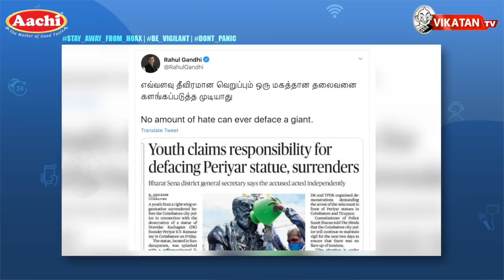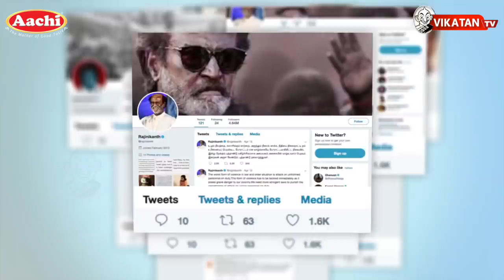'சாத்தான்' காக்கிகளை விசாரித்த மனித உரிமை ஆணையம்..என்ன நடந்தது?| The Imperfect Show 18/7/2020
00:00 Start
14:40 எவன் பார்த்த வேலடா இது
15:18 இன்றைய கீச்சுகள்
16:33 இன்றைய விருது

*இந்தியாவில் ஒரேநாளில் 34,956 பேருக்கு கொரோனா. கொரோனா பாதிப்பு பத்து லட்சத்தை தாண்டியது.
கந்தசஷ்டி-கறுப்பர்கூட்டம் கூட்டம் - பெரியார்
*கறுப்பர் கூட்டம் அலுவலகம் சீல்.
போராடிய பா.ஜ க-வினர் 250 பேர் மீது வழக்கு
*கந்தசஷ்டி- பெரியார் அவமதிப்பு..இரண்டையும் கண்டித்த அமைச்சர் காமராஜ்
*தர்மபுரியில் பட்டியிலின மாணவரை கையால் மலம் அள்ள வாய்த்த கொடுமை

கொரோனா அலர்ட்... வீட்டுக்குள்ளேயே பணி... நடமாடத் தடை...எந்தக் காரணங்களாலும் நீங்கள் விகடனை மிஸ் செய்ய வேண்டாம்..!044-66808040-க்கு மிஸ்டு கால் கொடுத்து VikatanApp மூலம் ஒரு மாதம் கட்டண்மில்லாமல் வாசியுங்கள்..
*One Month FREE FREE FREE*விகடன் வாசகர்களே...இப்போது உங்கள் வீட்டுக்குள்ளேயே கிடைக்கும் விகடன்!உங்கள் கையில் உள்ள மொபைலில் VIKATAN APP-ஐ டவுன்லோடு செய்து விகடனில் வெளியாகும் அனைத்து இதழ்களையும் ஒருமாத காலம் கட்டணமில்லாமல் வாசிக்கலாம்.கீழே உள்ள லிங்க்கை க்ளீக் செய்து இப்போதே VIKATAN APP-ஐ டவுன்லோடு செய்யுங்கள்!

In today's Imperfect Show, we discuss in detail about:
The boy was spotted by a landowner, who pulled him up and forced him to clear the faeces with his hands. The man also hit him, according to the complaint filed by the boy’s father.
A 14-year-old Dalit boy was made to clean up his faeces from a field, after he was spotted defecating behind the bushes on the fringes of a patta land

CREDITS: Host - Se.Tha Elangovan & K.G Karthick | Script - Vikatan team | Edit -Ajith| Thumbnail art - Santhosh Charles

விகடன் டிவி- ல தினமும் இரவு 7 மணிக்கு வரும் 'இம்பர்ஃபெக்ட் ஷோ'ல ஹாட்டா இருக்க நியூஸ்லாம் நீங்க பார்க்கலாம்... ஆனா, எப்பவும் ஸ்வீட்டா இருக்க எவர்க்ரீன் நியூஸ் எல்லாம் படிக்கணும்னா APPAPPO ஆப் யூஸ் பண்ணுங்க... அதுமட்டுமில்ல Imperfect Show ஹோஸ்ட் பண்ற சரண், சிபி எழுதின ஆர்ட்டிக்கிள்ஸ் கூட நீங்க படிக்கலாம்!